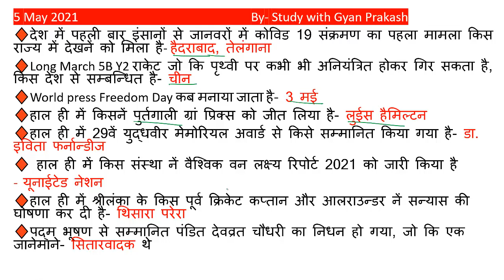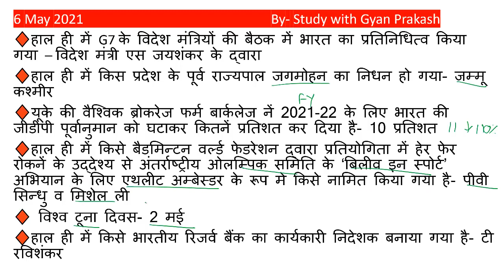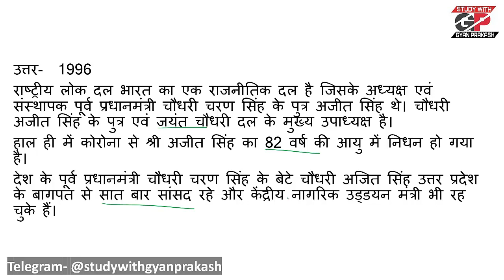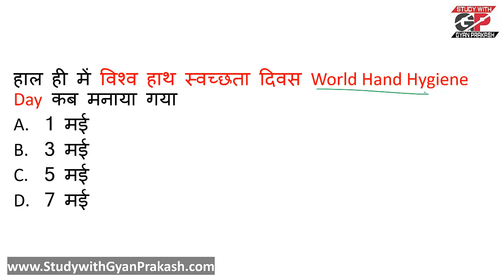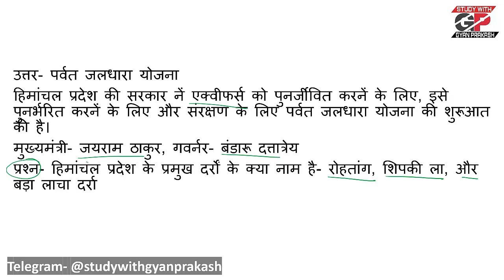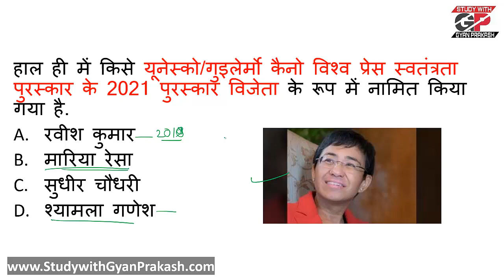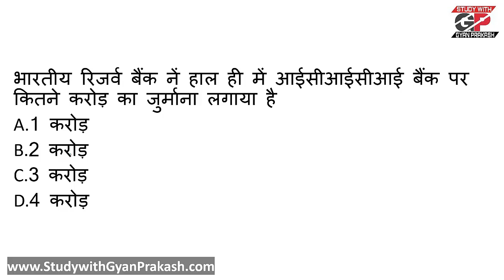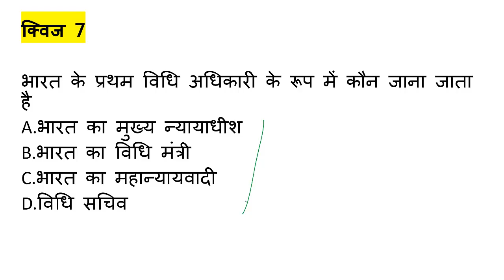6 May 2021 Current Affairs in Hindi | India & World Daily Affairs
6 May  2021 Current Affairs | For your next exam Current Affairs, Study with Gyan Prakash current affairs | Uppsc 2021, Junior Teachers Exam, RRB NTPC , SSC, BANK, ALL STATE EXAMS, ugc net etc

About Video-
Current affairs is a most important and vast topic for every level exam, Here we are discussing every day current affairs with detailed information and static GK portion, So you will be well prepare for your next upcoming exam.

Study with Gyan Prakash Current affairs